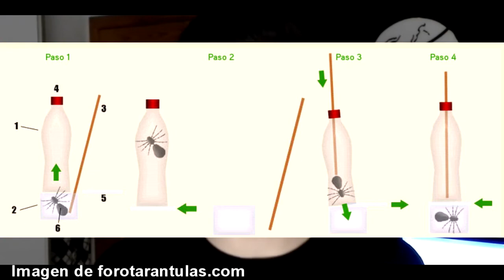MANIPULACIÓN DE LAS TARÁNTULAS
SI CONOCES A ALGUIEN QUE LE PUEDA INTERESAR, TE AGRADECERÍA QUE LO COMPARTIERAS. MI OBJETIVO ES LLEGAR A LA MÁXIMA GENTE POSIBLE PARA QUE APRENDAN ESTE HOBBY Y QUIZÁS EN UN FUTURO, EL OFICIO DE ALGUIEN.